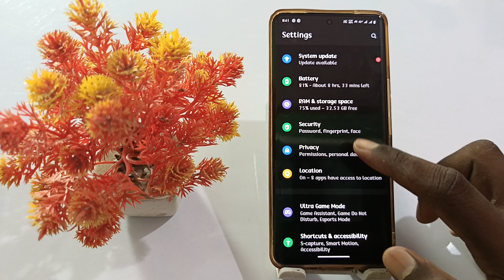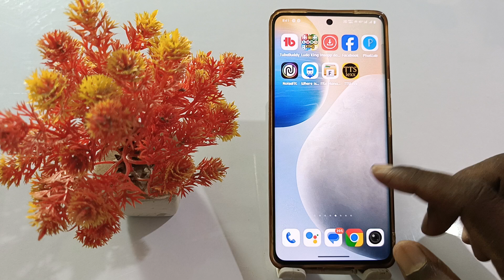vivo t3 recent app blur setting,how to blur all run background app on vivo t3 5g